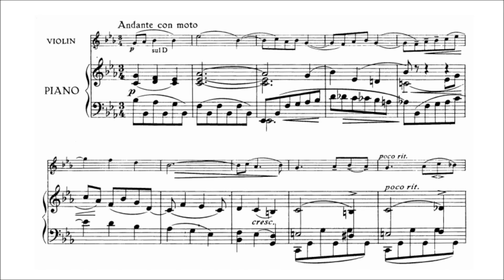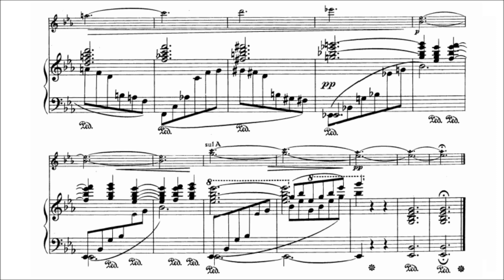Fritz Kreisler - Romance for violin and piano Op. 4 (audio + sheet music)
Violinist Fritz Kreisler (February 2, 1875 - January 29, 1962) was one of the most beloved and best known of early recording-era musicians. His burnished tone and patrician phrasing were quintessentially Viennese, and the warmth of his playing won him devoted followers wherever he appeared. So great was his fame and the affection in which he was held that
he survived a blaze of controversy when he revealed in 1935 that many of
the short pieces he had performed as transcriptions of such composers as
Couperin, Vivaldi, and Pugnani were, in fact, his own work. While the critics
fumed, the public expressed little concern and continued to pack his
concert appearances.

Kreisler was the son of a famous surgeon, a good amateur musician who gave young Fritz his first violin lessons. Kreisler made his public debut at seven in a collection of short works. Shortly thereafter, he was permitted to
enter the Vienna Conservatory despite a policy that no one younger than 14
be accepted. After three years of study with Joseph Hellmesberger, he was
awarded a gold medal. Kreisler was sent to Paris for further studies with
Delibes and Massart. At the age of 12, he won the Premier Grand Prix de
Rome gold medal, competing against 40 other players, all of whom were at
least 20 years old.

In 1888, Kreisler sailed to the United States for a concert tour with pianist Moriz Rosenthal, earning many complimentary reviews. When he returned to Vienna, he applied to the Vienna Philharmonic for a position but was turned down. Feeling discouraged, he resolved to abandon music and chose to pursue a career in medicine. After several years, he rejected that course and began the study of painting. First in Paris, then in Rome, he worked toward mastering his technique, but soon this, too, became tiresome. He returned to Vienna and enlisted in the army.

A full year as a soldier was sufficient to cause yet more rethinking, and Kreisler resigned his commission and returned to the study of violin. He spent eight weeks in country solitude, readying himself for his return to the
concert stage. His "second debut" in Berlin was successful, but widespread
acclaim came during several American tours between 1901 and 1903. In the
U.S., he was hailed as one of the foremost violinists of his time, and, soon after, Europe followed suit in recognizing his extraordinary artistry.

In 1910 in London, Kreisler gave the premiere performance of Elgar's Violin Concerto, a work dedicated to the composer. While vacationing in Switzerland in 1914, Kreisler received the news that Austria was at war. Returning to his native country, he rejoined his former division, now stationed in Galicia. An attack by the Russians resulted in an injury and his discharge with high honors. Wishing to help his country, Kreisler embarked on a lengthy concert tour of America. U.S. entry into the war, however, put him in the awkward position of being an ex-Austrian officer aiding what was
now an enemy nation. Negative reaction obliged him to withdraw from
concertizing and retire to Maine to pass the remaining period of hostilities.

At his return to the New York concert stage in 1919, however, he was given a tumultuous reception. He took up residence in Berlin for ten years, beginning in 1924. With the Anschluss in 1938, he moved to France but returned to the U.S. before the Nazi invasion and lived his remaining years in America, where he gave his final public concert in 1947. He continued to perform on broadcasts until 1950.

(AllMusic)

Original audio: Itzhak Perlman (violin), Samuel Sanders (piano) (Warner Classics, 1987)
Original sheet music (Charles Foley, 1910)